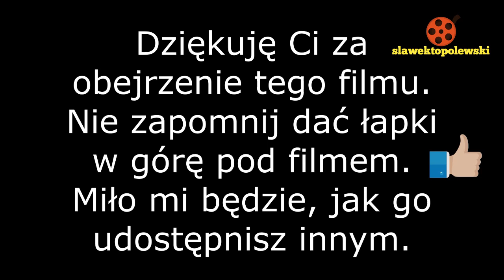Żuromin 30.08.2011. Obchody 40-lecia istnienia kina TON w Żurominie.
"Kino "TON" w Żurominie istnieje od 1971 r.
W 2011 roku obchodziło swoje 40-ste URODZINY .
Film przedstawia końcowy akt tych obchodów. Wcześniej były oficjalne obchody. Przemawiali Sylwester Mikiel, Witold Olszewski, Piotr Wlizło. Była masa wspomnień i prezentacja pierwszego projektora w kinie TON.